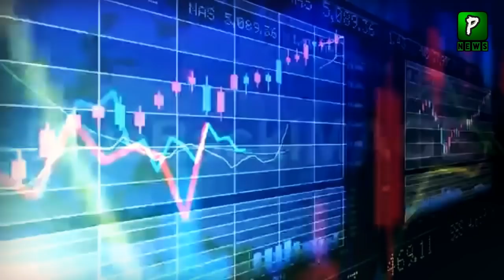Faiz Hameed In Action What Happen With Sami Abraham After Interview | News 2022 | Visa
Faiz Hameed In Action What Happen With Sami Abraham After Interview | Pakistan News | Visa | Faiz Hameed
Join Us On
ABOUT CHANNEL